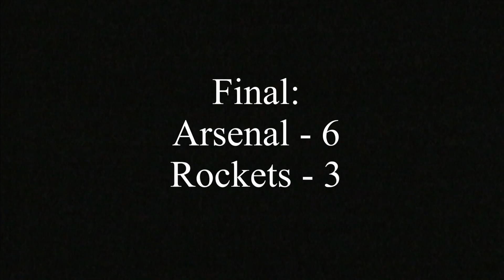North Brunswick Arsenal vs. Aberdeen-Matawan Rockets 6.15.11